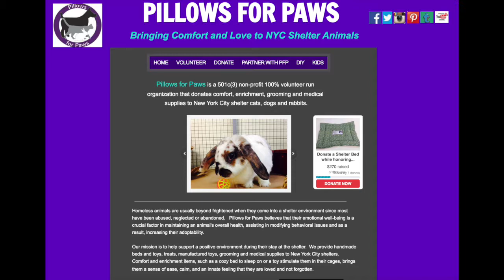RescueMen: Hunky Superheroes for Animals!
RescueMen... hot hunks with heart help animals! Meet the two fabulous women who find these guys! For more: rescuemen.org